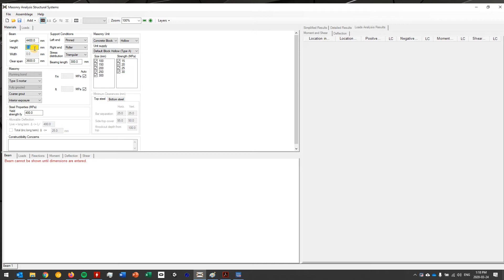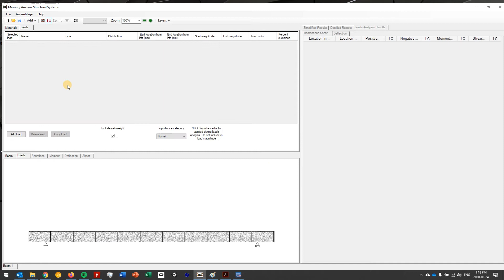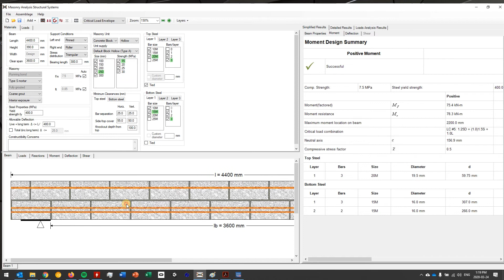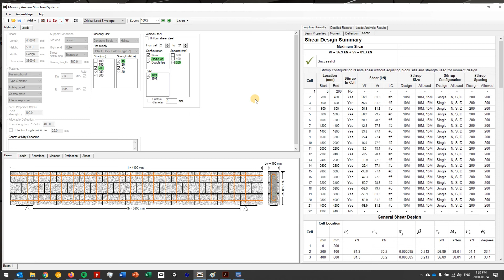Basic Beam Tutorial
This is just a very basic starting place to get familiar with the beam module in MASS.

More details can be found on masonrydesign.ca, the one-stop-shop for all your help file and documentation needs having to do with masonry design software that is specific to Canadian design standards. .